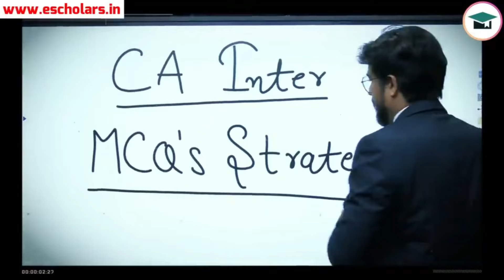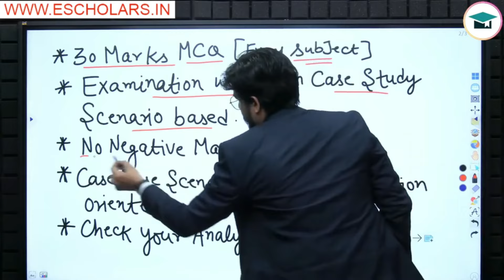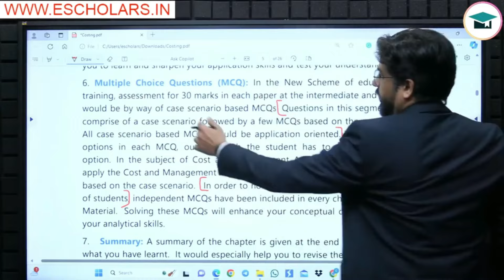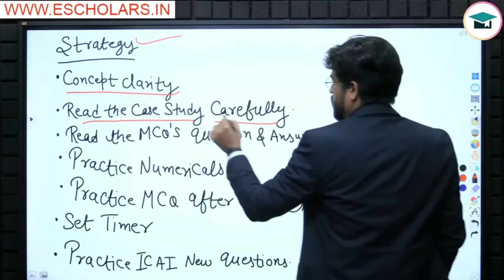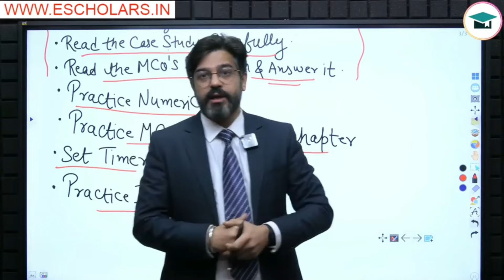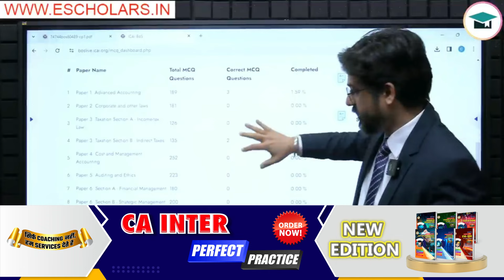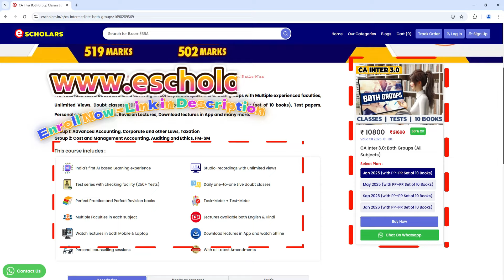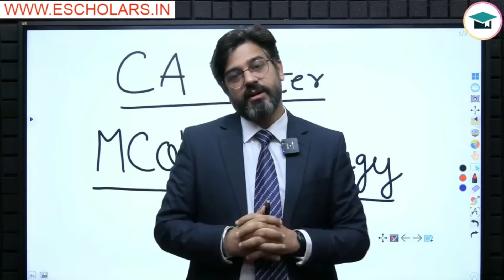CA Inter Jan 25 MCQs Strategy | How to Solve MCQs Questions | How to Practice ICAI MCQs Questions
Unlock the secrets to mastering MCQs in CA Inter Jan 2025 exams with our comprehensive guide! This video dives deep into effective strategies for solving ICAI MCQs, providing practical tips to enhance accuracy, manage time efficiently, and optimize your study sessions. Whether you're aiming to improve your exam preparation or sharpen your test-taking skills, this video is tailored to help you succeed.

Topics Covered in This Video:
icai mcq strategy,
icai mcq preparation,
ca inter jan 25 icai mcq question,
mcq question strategy ca inter,
ca inter mcq scoring 30/30,
ICAI MCQ questions,
MCQ techniques ca inter,
icai mcq 2025 perfect score,
ca intermediate mcq paper practice,
icai mcq booklet questions practice,
ca inter tax mcqs by icai,
ca inter law mcq,
icai mcq booklet question,
ca inter mcqs paper practice